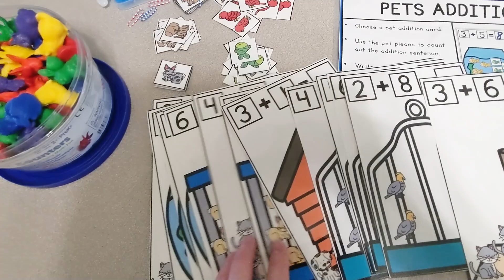Pets Addition Activity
Become a member of Fun Hands-On Learning!

ABOUT FUN HANDS-ON LEARNING:
Welcome to Fun Hands-on Learning. I am a Homeschoolin’ mom of 8 boys. I create educational resources for parents/teachers. I was an elementary school teacher before homeschooling. I have a B.S. degree in Elementary Education, and an M.A. degree in Educational Leadership. I'm most known for my YouTube videos that provide guidance for teaching children in a hands-on way. Thank you for your support. Happy Learning!